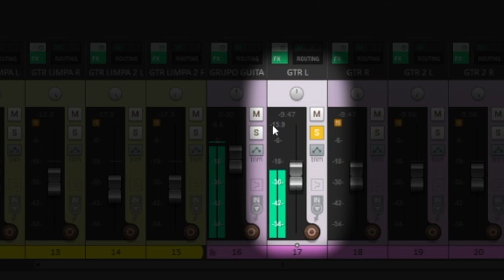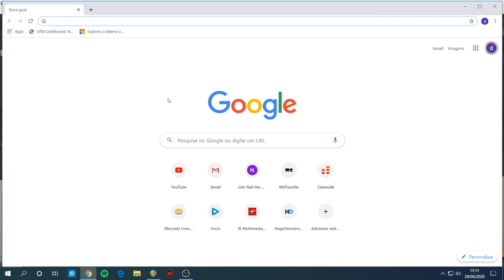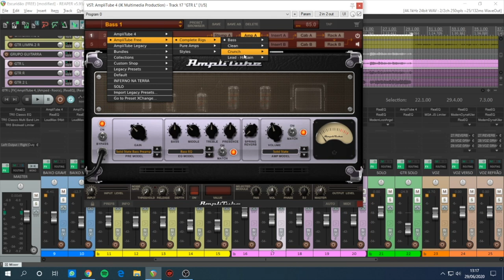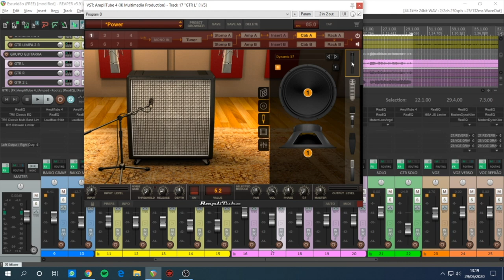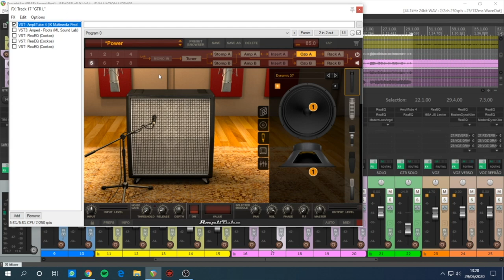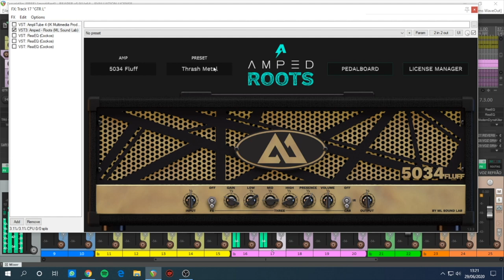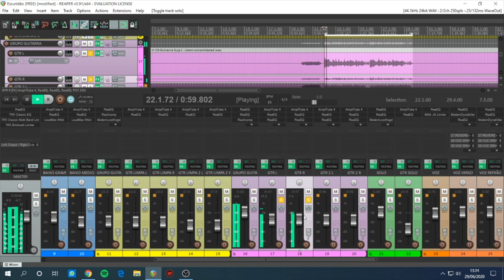COMO GRAVAR GUITARRA EM CASA COM PLUGIN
🔥COMO GRAVAR EM CASA COM QUALIDADE?:
Nesse vídeo eu mostro 2 PLUGINS GRATUITOS para usar nas suas gravações de guitarra, e mais uma dica que NINGUÉM FALA!!!